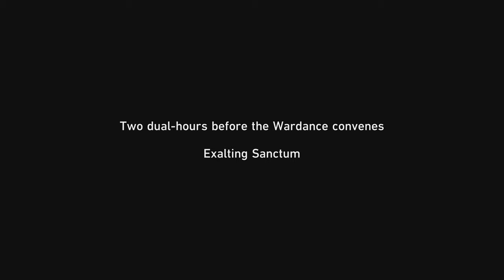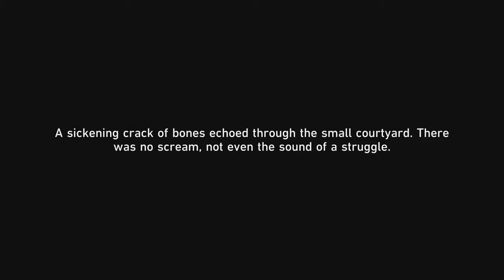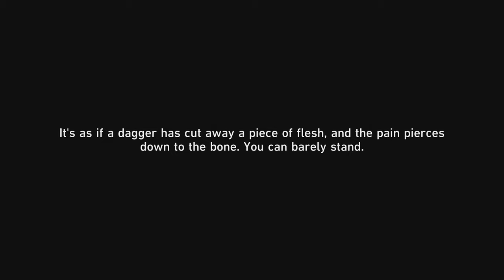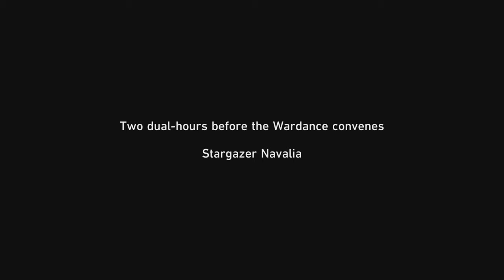Honkai Star Rail 2.5 - Alone In Peril - The Red Warcry - Trailblaze Continuance